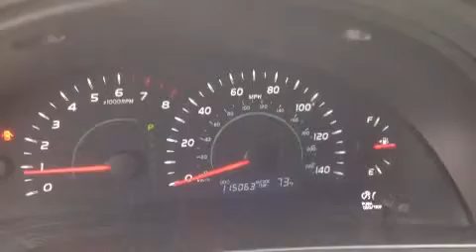Used 2007 Toyota Camry Lilburn GA 30047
We have been honored to serve the Lilburn GA area , we promise that your experience at our dealership will exceed your expectations ! Year : 2007 Make : Toyota Model : Camry Engine : 2.4L I-4 cyl Trans . : Automatic Exterior : Blue Miles : 115,063 Interior : Gray Stock : T7U037857 Stone Mountain Toyota 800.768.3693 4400 Stone Mountain Highway Lilburn , GA 30047